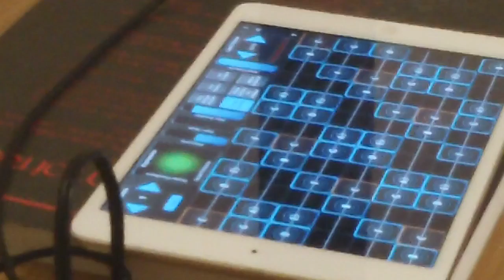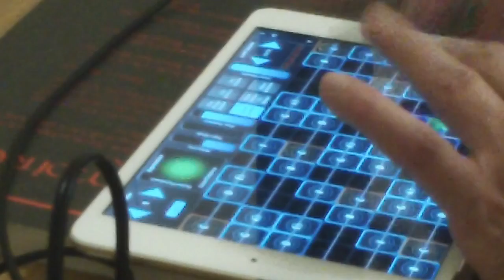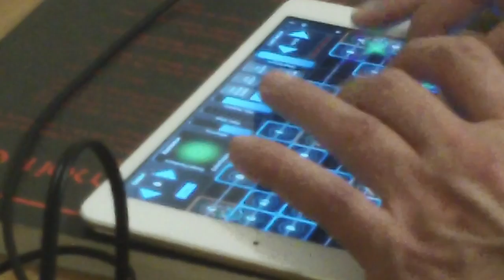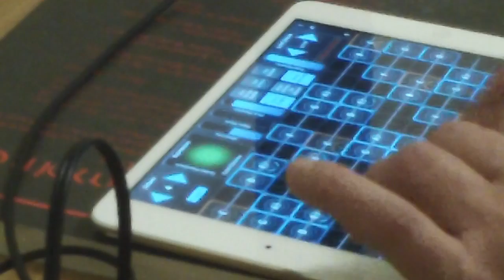Geoshred: Cheesy C Harmonic Minor Sandwiches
going off the deep end on the super great geoshred app